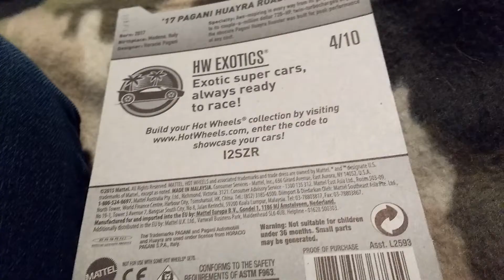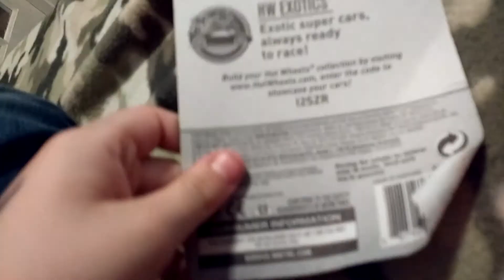Unboxing pt 1